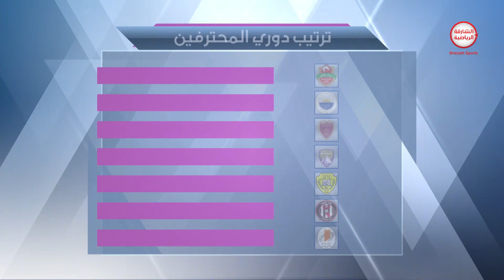برنامج ملاعبنا | 27-01-2023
ــــــــــــــــــــــــــــــــــــــــــــــــــــــــــــــــــ